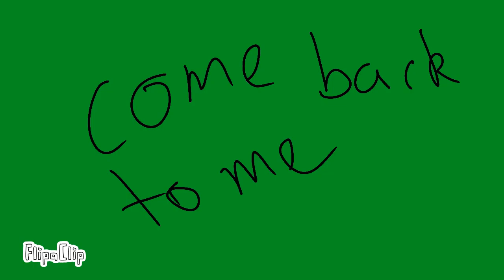Charlie the devil Part 3